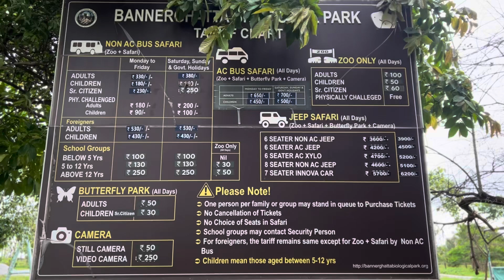Up Close with Majestic Beasts: A Visit to Bannerghatta National Tiger Park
Tiger Safari
Wildlife Adventure
Close Encounter
Big Cats
Nature Experience
Wildlife Conservation
Indian Wildlife
Safe Safari

During my recent visit to Bannerghatta National Tiger Park, I was filled with awe and excitement as I encountered some of nature's most magnificent creatures. The park offered an unforgettable experience, allowing me to see lions, tigers, leopards, and even white tigers up close, closer than I could have ever imagined.

Thankfully, I was safely inside a secure bus, which allowed me to observe these wild beasts in their natural habitat without any risk. The thrill of seeing these majestic animals so near was truly astonishing and made my visit to Bannerghatta National Tiger Park a remarkable adventure.